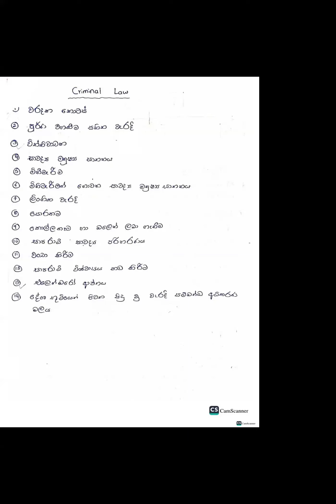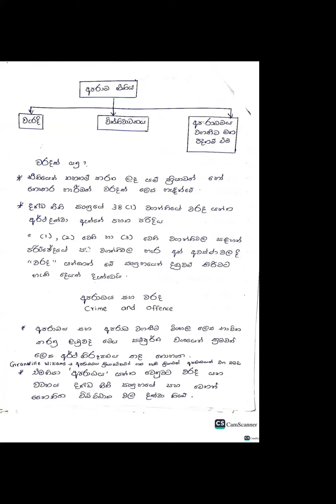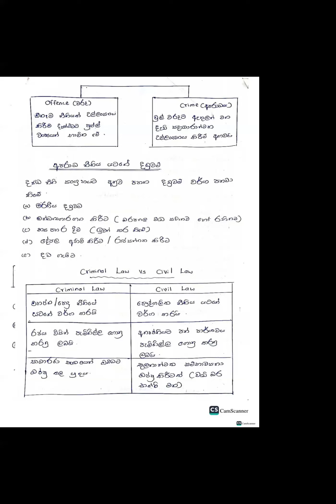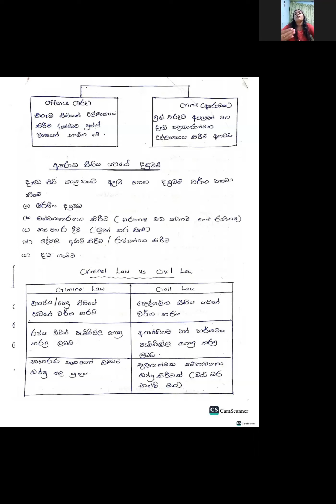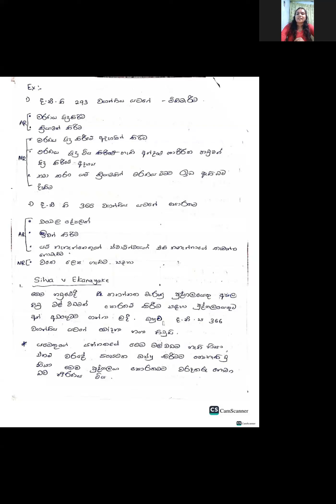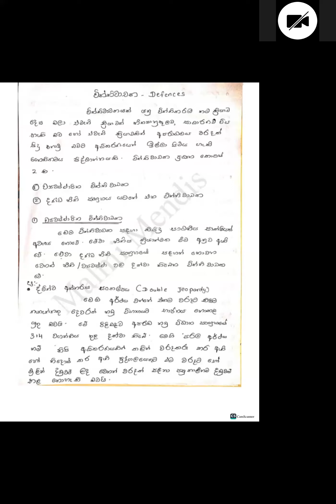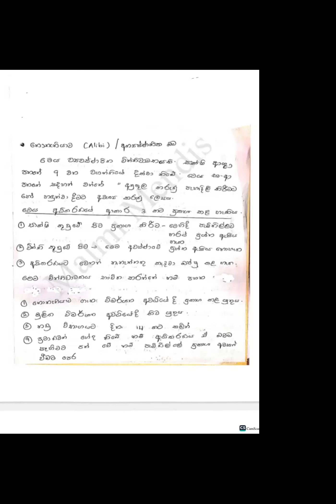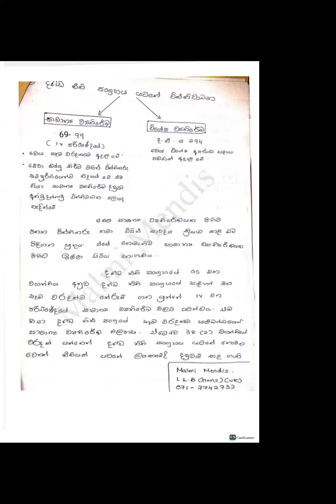Law College...First Year ..Criminal Law..Free session .